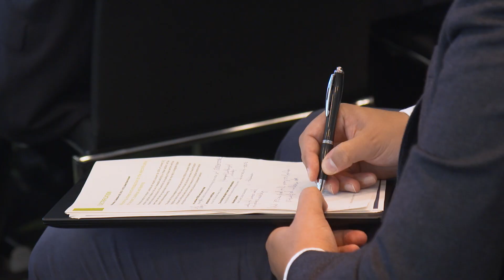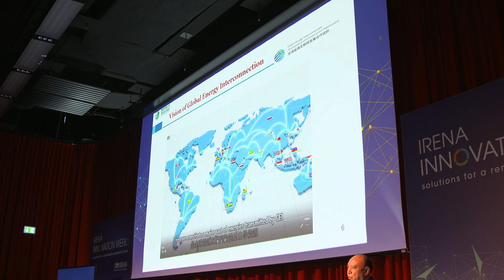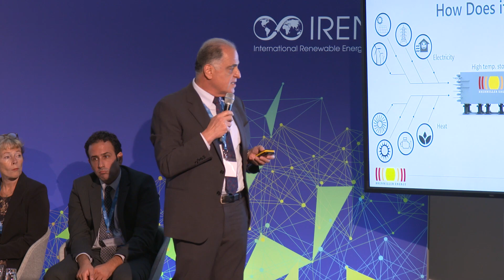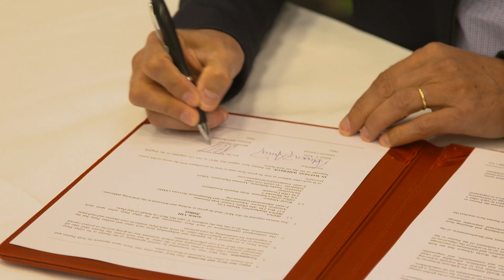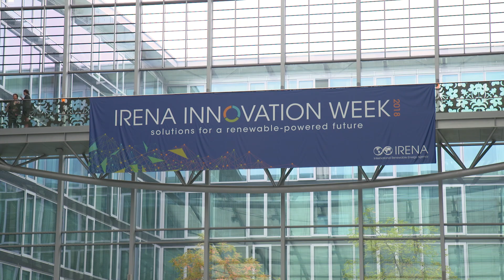IRENA Innovation Week 2018: Solutions for a Renewables Powered Future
IRENA Innovation Week 2018: Solutions for a Renewable-Powered Future is an action-focused gathering of around 250 leading companies, innovators and policy makers from across IRENA's diverse global membership, convened to explore how innovations in enabling technologies, business models, system operations and sector coupling can accelerate the renewable power transition.